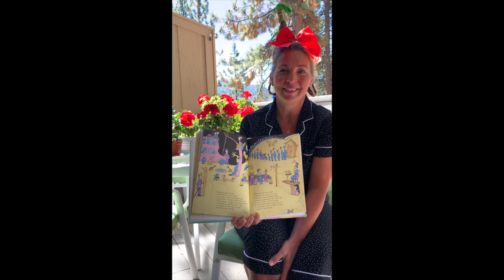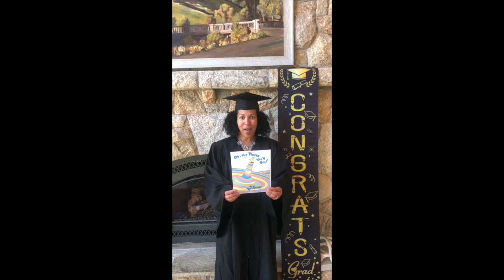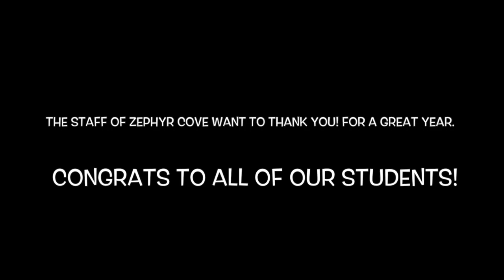ZCES Staff - Oh, the Places You'll Go by Dr. Seuss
The staff of Zephyr Cove Elementary School want to share these words of wisdom from Dr. Seuss' Oh, the Places You'll Go to the students of ZCES and the Whittell High School Class of 2020!